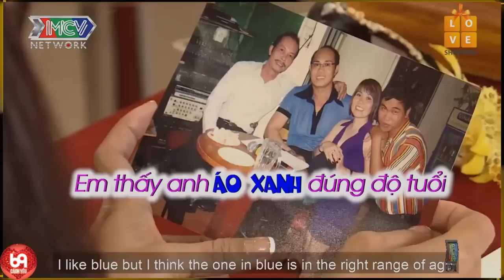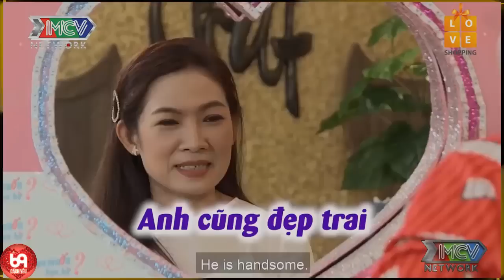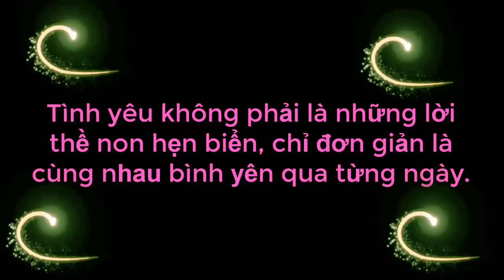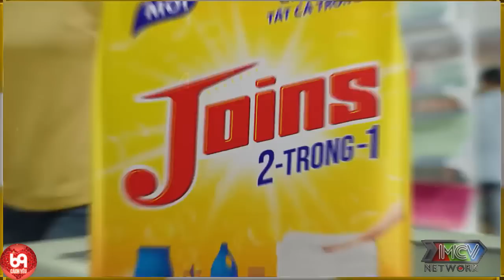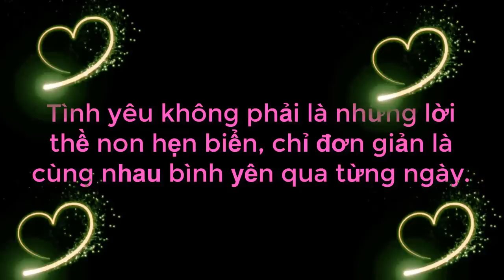Thánh Rap Đi Cưa Gái Là Cả Trường Quay Quậy Tưng Bừng Theo Điệu Rap Thần Sầu Và Cái Kết Khi Bấm Nút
69 Cách Yêu là trang cập nhật những chương trình hẹn hò, ghép đôi, mai mối hot nhất hiện nay BẠN MUỐN HẸN HÒ, HẸN ĂN TRƯA, VỢ CHỒNG SON, YÊU LÀ CƯỚI, MAI MỐI CÙNG NGƯỜI LẠ